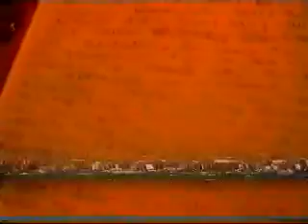Gailsau Incident 1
Gailsau's are genetically re-modelled killer sheeps on the loose produced by the evil dr. Mocca Mocca. This tape was found several years after the incidents happened hence the bad quality.